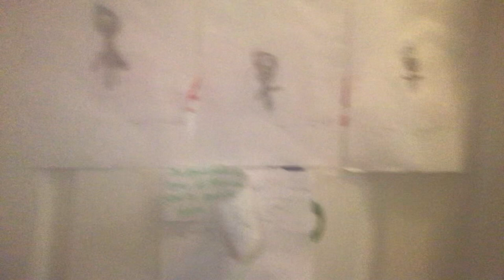Don’t let the balloon touch the ground “Squirrel Edition”